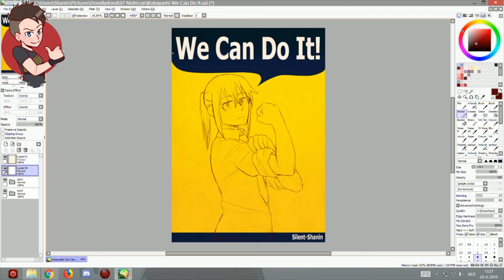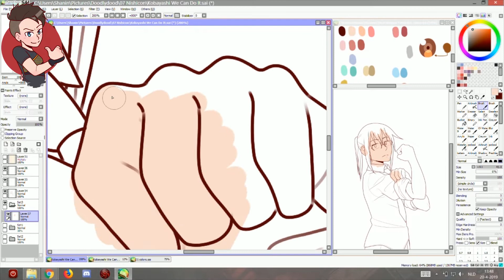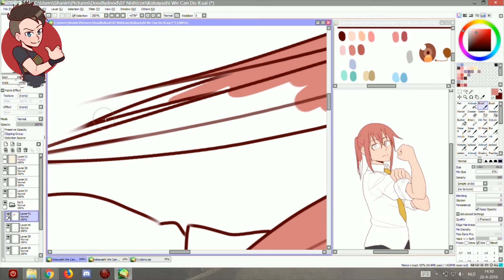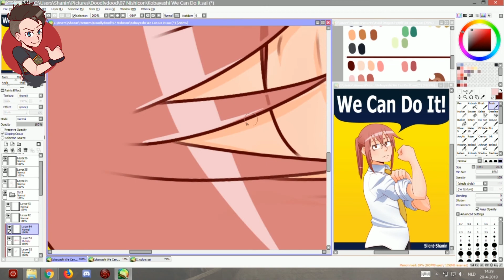🔴 Twitch Stream: Motivational Kobayashi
Slight bump at 3:11 since I'm a dummy who had the wrong screensetting on. You can fantasize about what happened there yourself